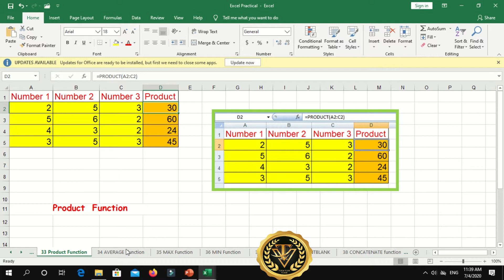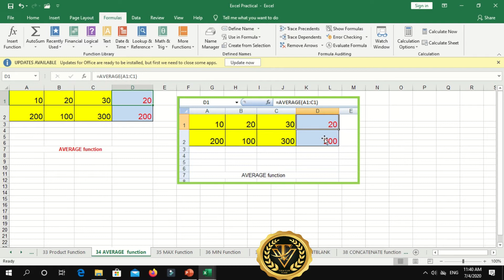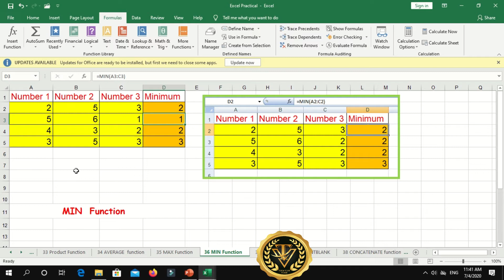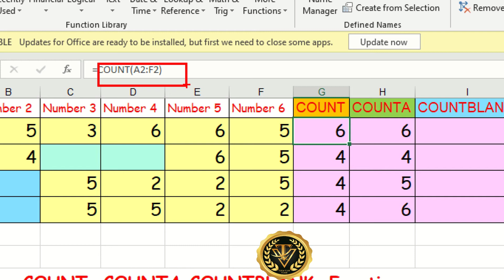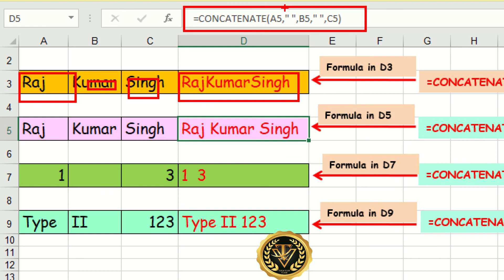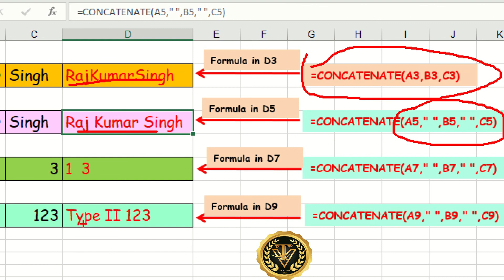#27 MS EXCEL Basic Functions Part-1 | MS Office Course | TechView Team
Hello Learner's,
                           In this video of we will cover following things with better understanding
1. MS Excel Basic Function
2. How to use Count, COUNTA, COUNT BLANK function,
3. How to use Min , Max function
4. How to use Average Function
5. How to use CONCATENATE Function

We hope this course will be beneficial for you.
Your suggestions are most welcome .
And Please share this course with your friends also.